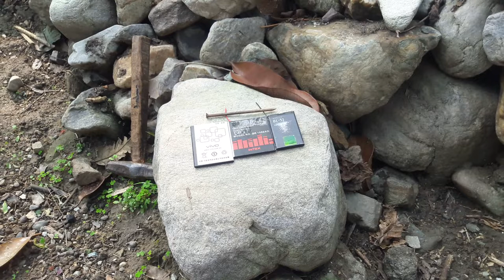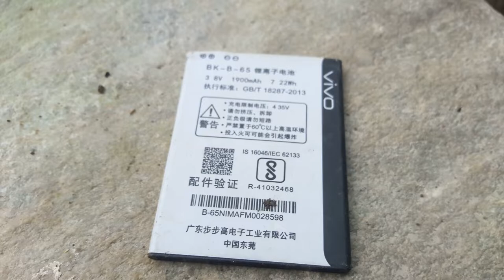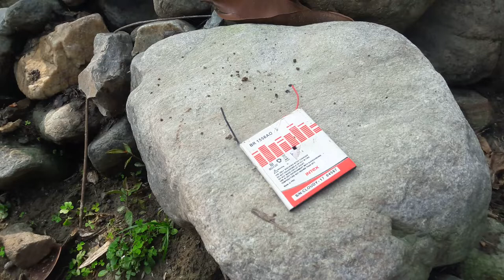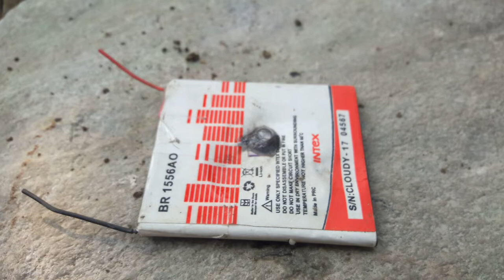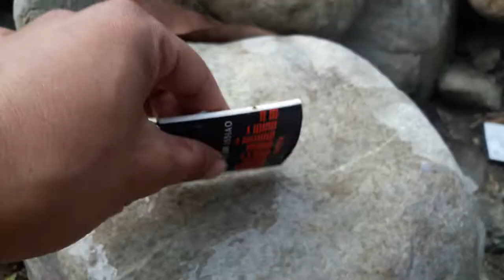Mobile battery blast experiment || mobile battery blast video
Mobile battery blast experiment
  mobile battery blast video

mobile battery blast
mobile battery video

Which phone blast mostly

Battery explosion causes

Cell phone explosion injuries

How to prevent battery explosion

Samsung phone blast

Can a phone explode from overheating

How to prevent phone from exploding

Can a phone explode while charging